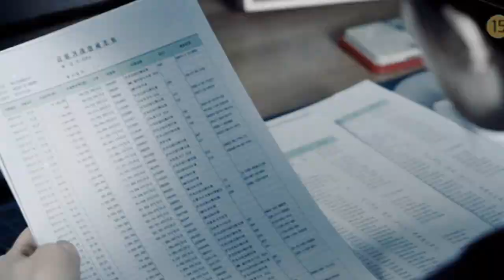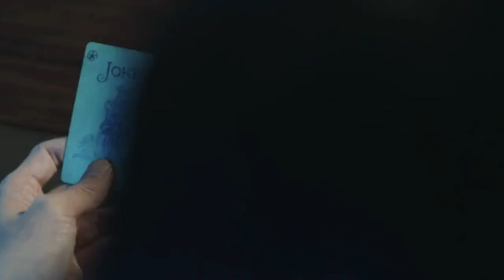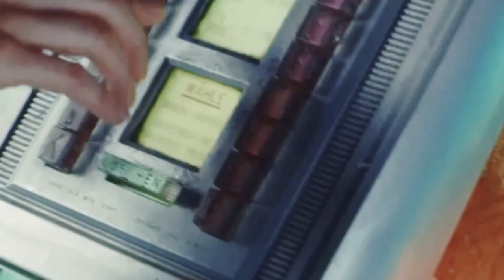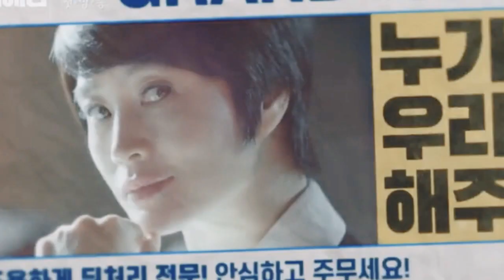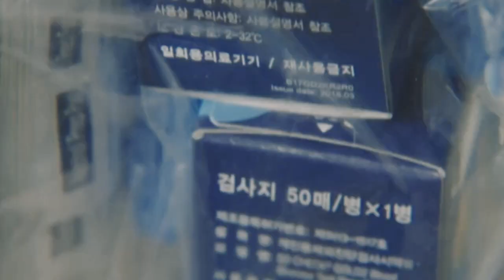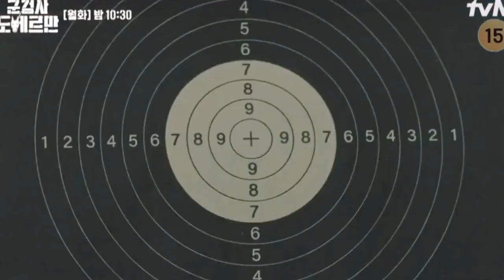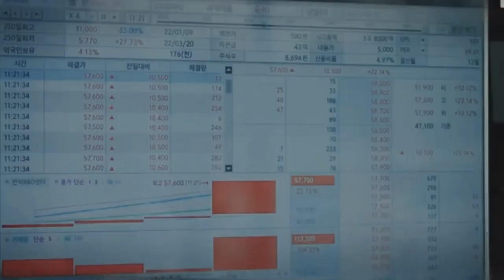20 Best Legal Korean Dramas to Watch 2017 - 2022 || CIL-Tv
Hi everyone, Its me CIL Tv